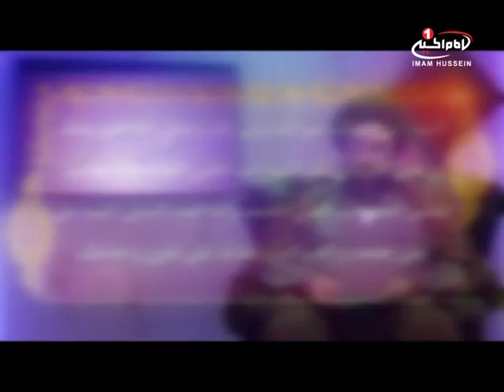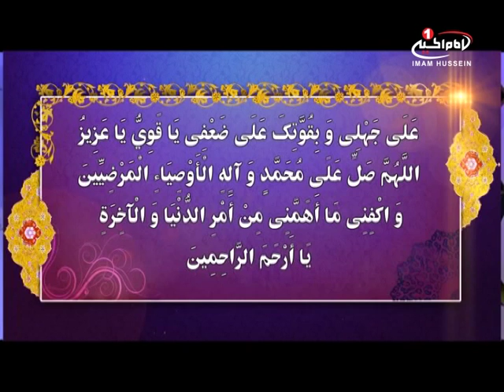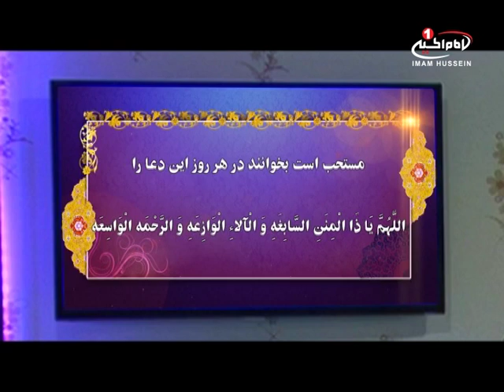طليعه انس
نام برنامه  :  طليعه انس
شماره قسمت: 25
موضوع  :  اعمال مشترک ماه رجب
كارشناس   :  حجت السلام والمسلمين سید محمد رضا تجویدی

راه‌هاى هميارى شبكه امام حسين عليه السلام:

١-از طريق حواله توسط شركتهاي انتقال پول وصرافي‌ها به كربلا و به نام «قناه الامام الحسين عليه السلام» و اعلام حواله به شماره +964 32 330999
٢-  از طریق ارسال عبارت «لبيك يا حسين» از طريق نرم‌افزار واتساپ و يا پیامک به شماره:
٣-  از طریق پرداخت به وب‌گاه پي پال (pay pal):
4  از طريق حواله توسط شرکت وسترن يونين (Western Union )با مراجعه به نمايندگي‌هاي این شرکت و انتقال وجه به آدرس: عراق - كربلا - علي سعيد شمس
سپس ارسال كد حواله به امور مشتركين شبکه.لازم به ذکر است که بدون اعلام کد حواله، مبلغ ارسالی هرگز به دست شبكه نخواهد رسيد.